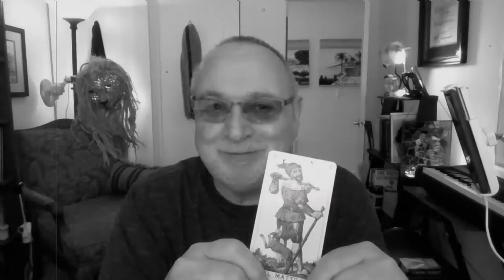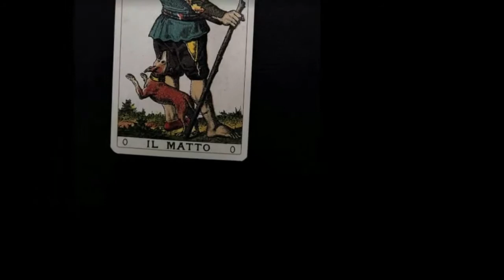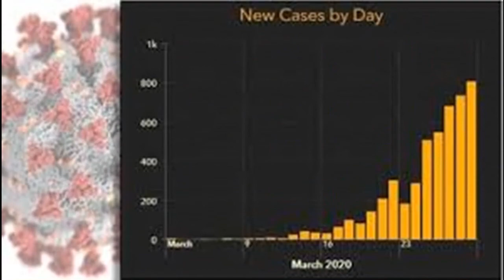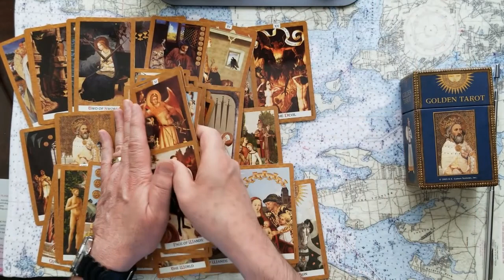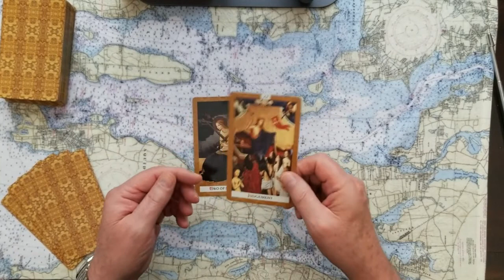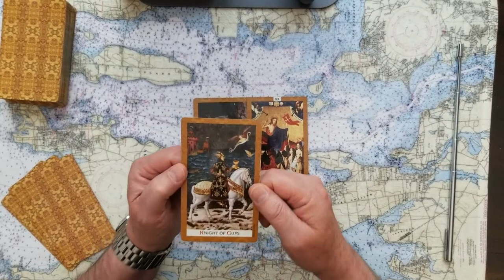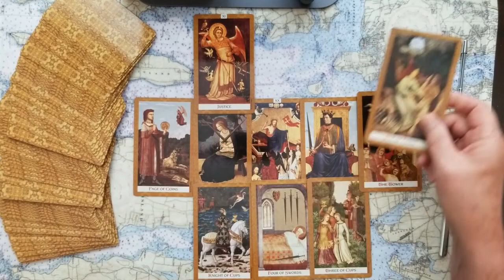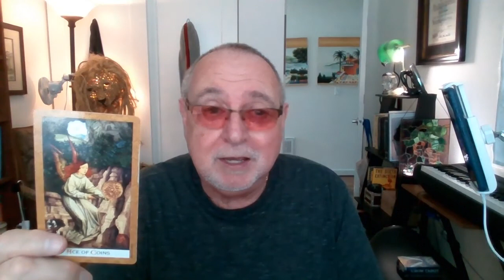Ron DeSantis Floridas Trumpiest Governor Tarot Card Reading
Is Ron DeSantis Floridas Trumpiest Governor? Tarot Card Reading. From Birth to now, a Harvard Graduate and mulitiple medal winner! Donald Trump has a warrior in DeSantis.